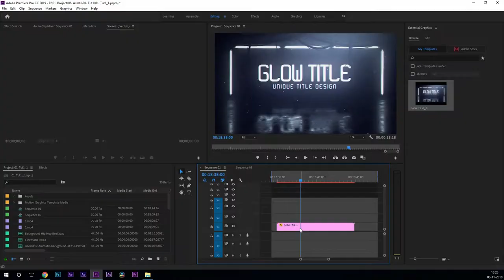premiere pro title effects :Glow Title